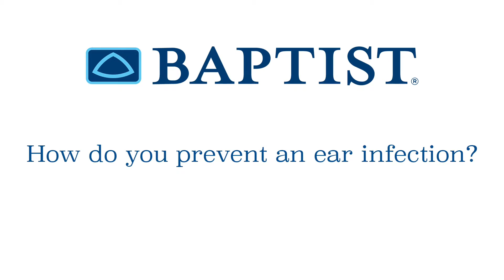How to Properly Diagnose Ear Infections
Dr. Shane Tucker, Otolaryngologist, shares information on how to properly diagnose ear infections, as well as offers tips on how to treat and prevent them.